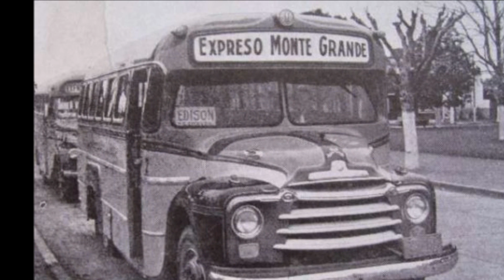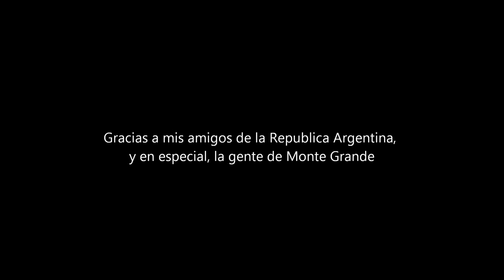Monte Grande, Argentina; January 1977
A few photos and some video Mike took while on his mission - Argentina Buenos Aires South